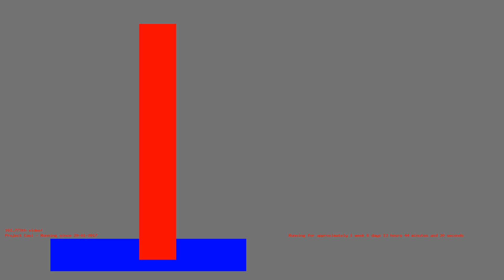1486122516 - Webdriver Cavi - H2